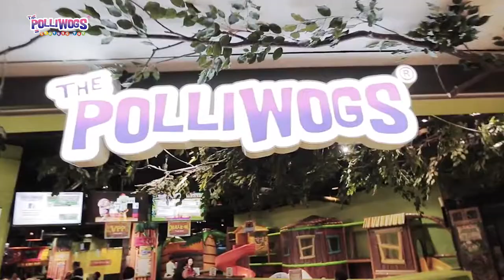Birthday Party with The Polliwogs